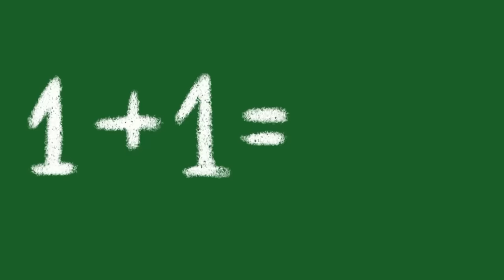BRAWL STARS ANIMATION - HIGHSCHOOL FUNNY COMPILATION